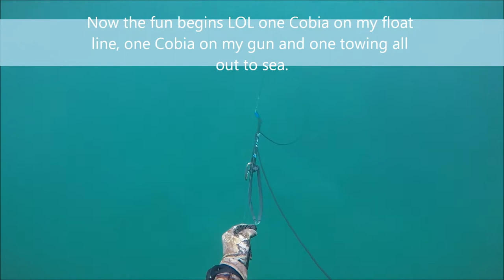Spearfishing 55kg's of Cobia In 3 Shots HD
Description
One of those special days that don't happen very often in your spearfishing life.
On a recent rock hop I managed to shot and land three good Cobia, and got some of the action on the go pro.